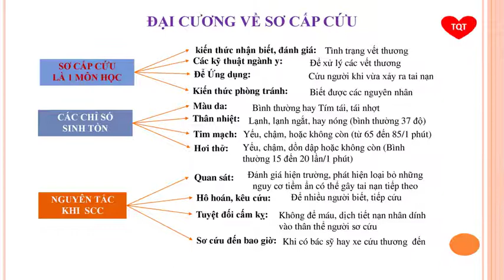SƠ CẤP CỨU : Những kiến thức cơ bản cần biết khi học sơ cấp cứu